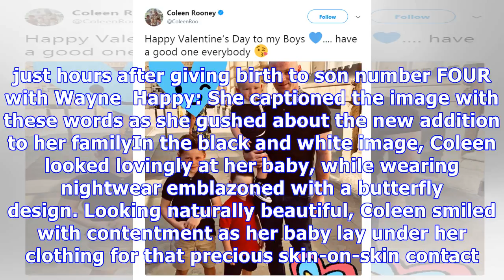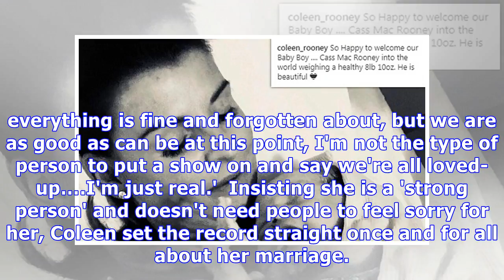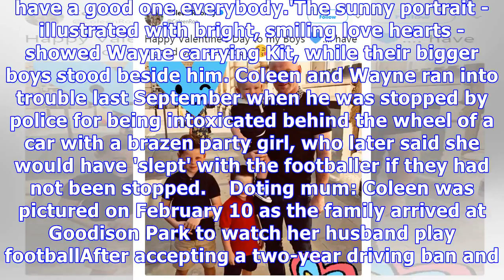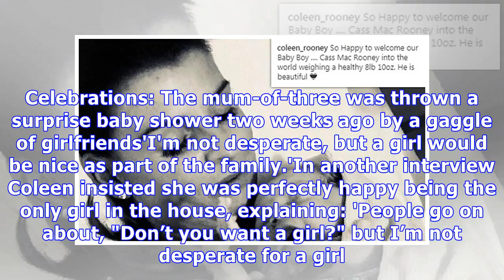Coleen Rooney shares sweet snap of 'beautiful' Cass Mac